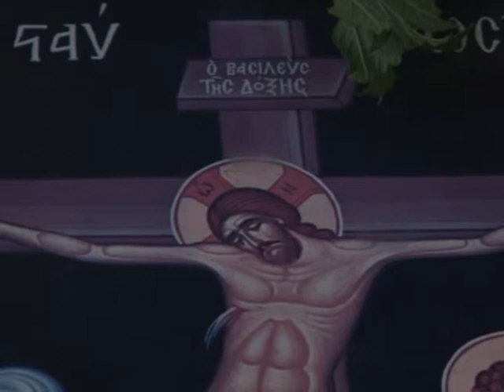Dani pred Vaskrs